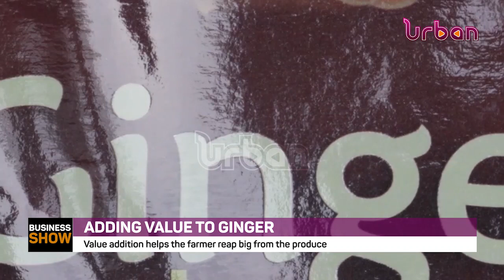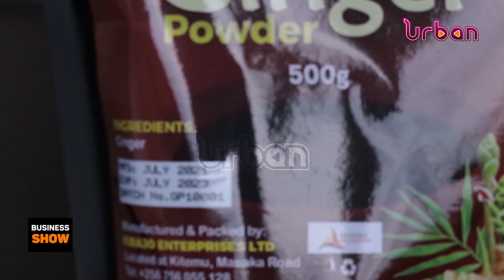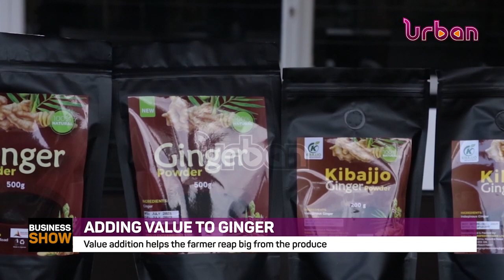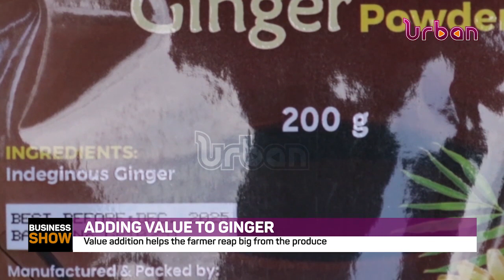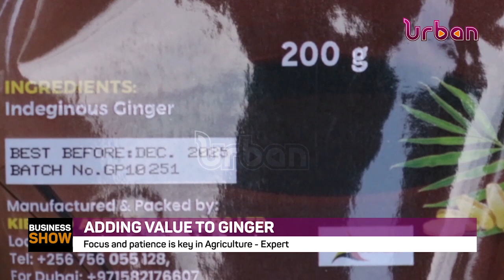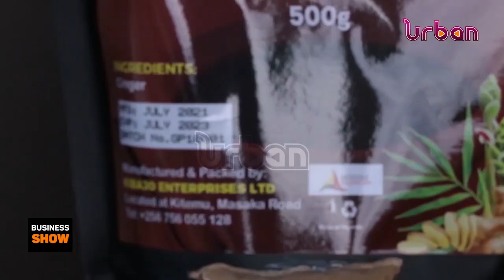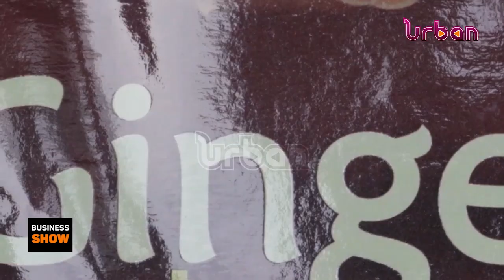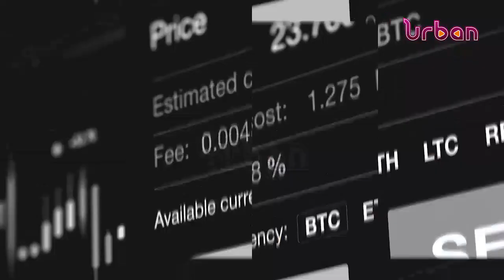Adding value to ginger